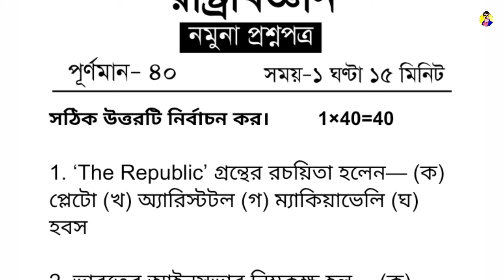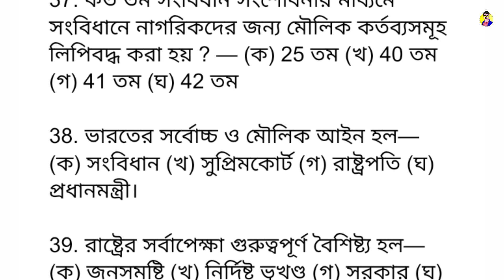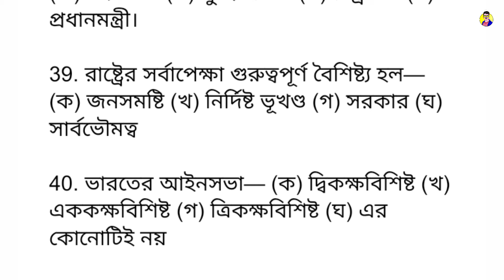class 11 political science suggestion 2024 | class 11 political science question 2024 semester 1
class 11 political science suggestion 2024 semester 1
class 11 political science mcq suggestion 2024 semester 1
class 11 political science mcq suggestion 2024
class 11 political science semester 1 suggestion 2024
political science mcq suggestion 2024 class 11 semester 1
class 11 political science suggestion
wbchse class 11 political science semester 1 2024
একাদশ শ্রেণির রাষ্ট্রবিজ্ঞান সাজেশন 2024
2024 class 11 semester 1 political science mcq